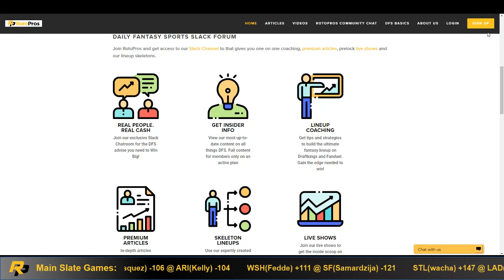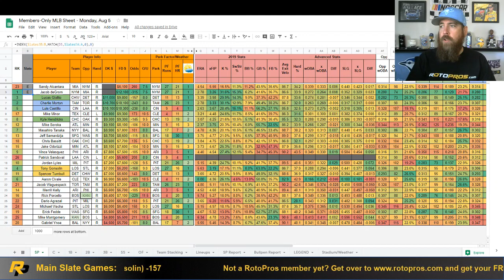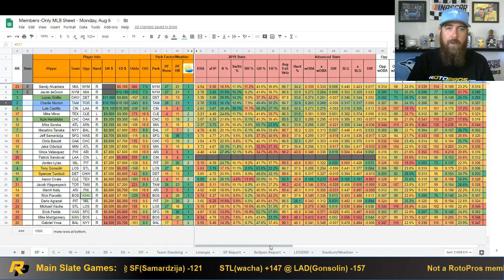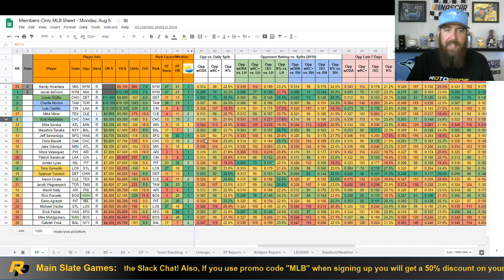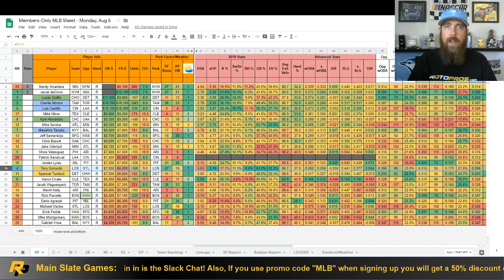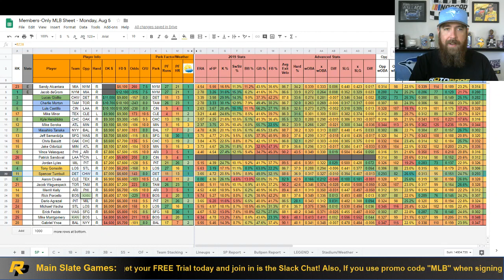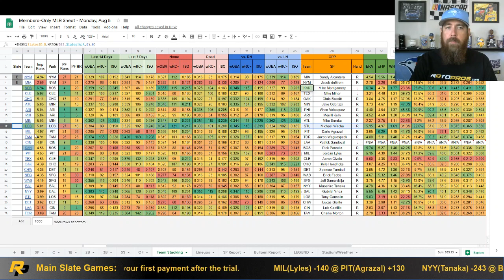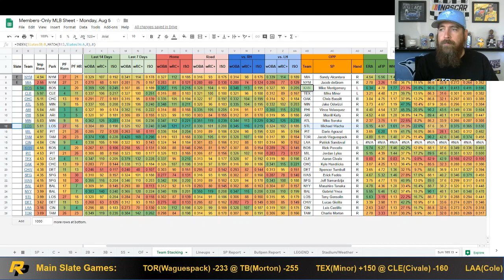Daily Fantasy Baseball Breakdown - Monday, August 5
Chris breaks down the 13-game main slate on Monday and provides his core pitchers and stacks for both cash games and GPP's.